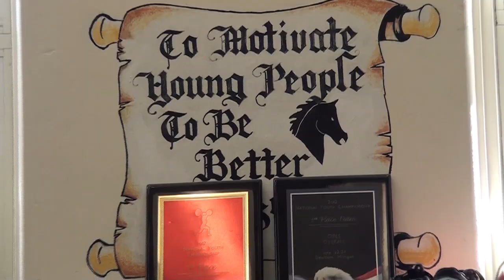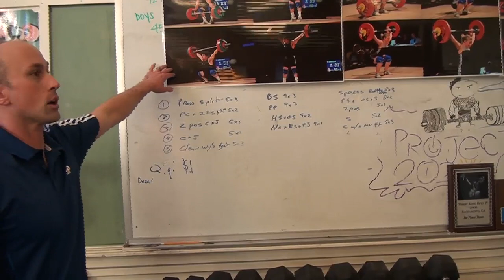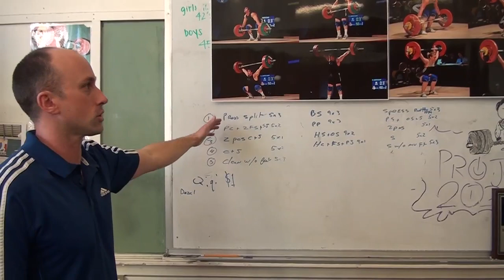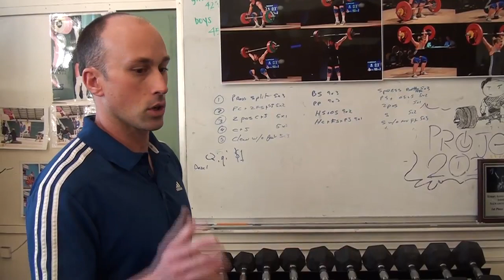Abraham Lincoln High and Hitechplates 2013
Coach Kevin Doherty was kind enough to chat with Hitechplates during the Pacific Weightlifting Jr/Sr Competition at Abraham Lincoln High, San Francisco, CA January 19-20th 2013...It is inspiring to see what Weightlifting & Hitechplates can do to a Sports program and the lives of our Youth...Coaches, Athletes, Everyone, Please enjoy this video as HITECHPLATES sincerely shouts "THANK YOU!!!"